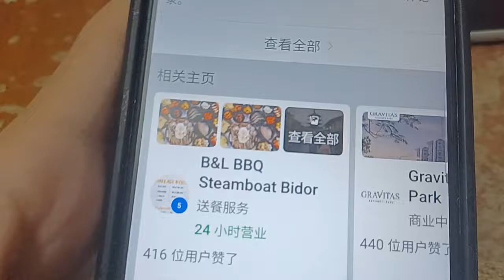Malaysia Logo Quiz